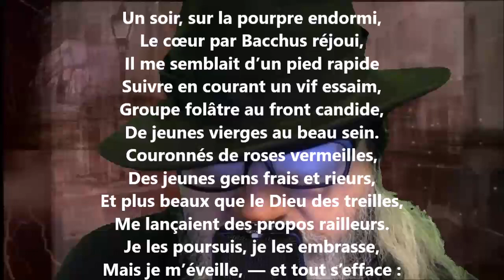Sur un songe - Auguste Lacaussade lu par Yvon Jean